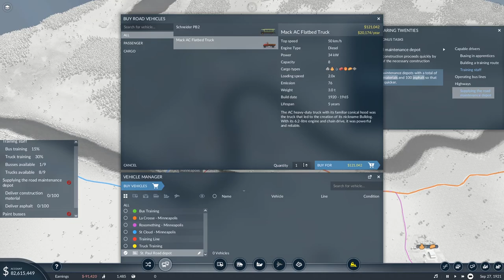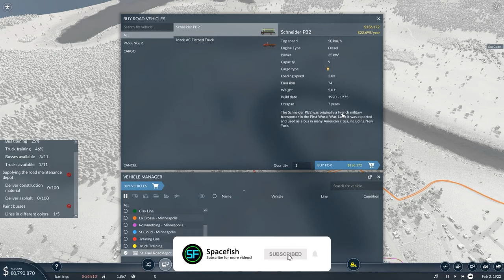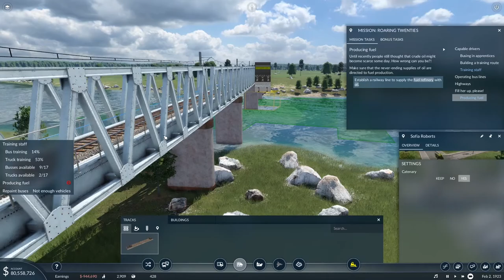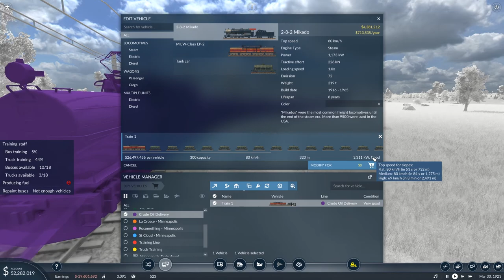TRANSPORT FEVER CAMPAIGN EP 16 - MY FIRST EVER ELECTRIC TRAIN!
Welcome to a long awaited favorite of mine, Transport Fever 2! In this awesome tycoon game which somewhat reminds me of Sid Meier's Railroads, we try to move as many goods and passengers as possible using locomotives, ships and, as we move through the times, even bullet trains and aircraft, all while trying to make as much money as possible and not going bancrupt. Doing so, we're growing industries and whole towns in the ever evolving world surrounding us. In this series, we are finally also turning to free mode, starting out with Europe, to build our own empire in the good old world.

Today: With the first few drivers trained in the last Episode, it is finally time, to start growing our transport company! We start by getting a good bunch of bus lines up and running to connect Massachusetts connected to other small cities, but soon enough we actually get back into building railways and I buy my first ever electric train!

Who I am: German Gamer dedicated to create some fun and interesting Youtube content

Games I play: League of Legends, Kerbal Space Program, Planet Coaster, War Thunder, Transport Fever 2, Rescue HQ, Anno 1800, Motorsport Manager, Good Company, Scrap Mechanic, Little Big Workshop, more to come!